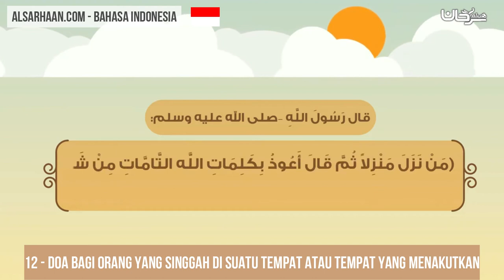12 Doa bagi orang yang singgah di suatu tempat atau tempat yang menakutkan